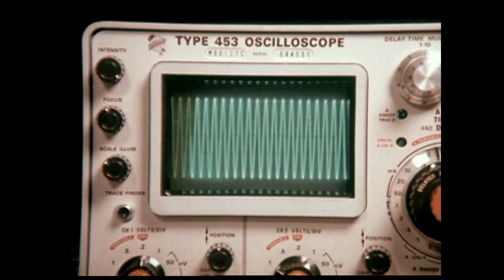The Manhattan Transfer - Coo Coo U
Taken from The Manhattan Transfer album Extensions - their cover of a 1959 Kingston Trio recording. The track features some amazing synthesizer playing by Michael Boddicker who is best known for his work with Michael Jackson and on many Hollywood movie soundtracks. It was not released as a single and the album is better known for Twilight Zone/Twilight Tone and Trickle Trickle.
Written by Bill Loughborough & David Wheat (c) 1959, 1960 Highridge Music Corp (controlled in USA by Unichappell Music Inc)
Published by Rightsong Music Inc, BMI
Arranged by Tim Hauser & Greg Mathieson
Synthesisers & Vocodor: Michael Boddicker
Vocals: Cheryl Bentyne, Tim Hauser, Alan Paul & Janis Siegel
Produced & Engineered by Jay Graydon
The film clips are taken from three short films which can be seen in full on archive.org uploaded to the Prelinger Collection by A/V Geeks where they were designated as being in the Public Domain:
1 - The Far Sound (AT&T)
directed by Jerry London and produced by George B Seitz jnr
2 - Forest Fun - Emergency (California Dept of Water Resources)
3 - Toymaker (Film Dimension Productions)
written and created by Martin Stevens who played the toymaker, directed and photographed by Wango Weng, produced by Alfred Wallace & Wango Weng
This is an unofficial music video and copyright in the sound and video remain with the original owners.